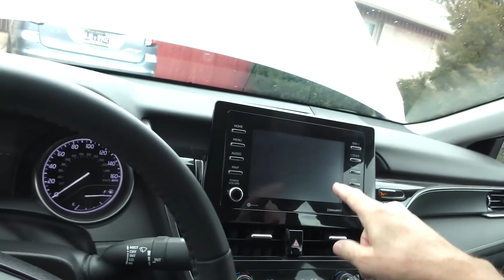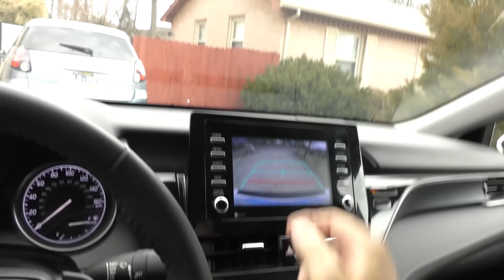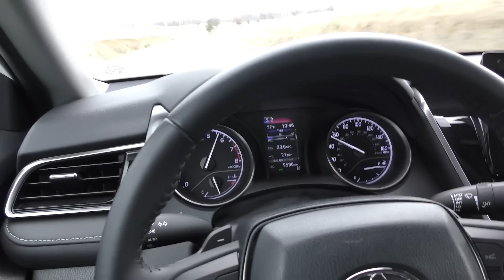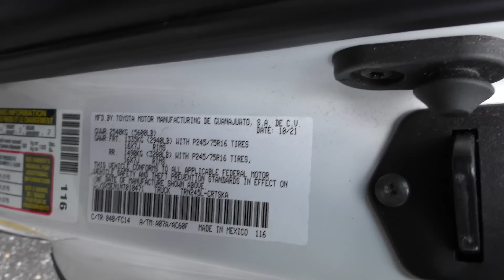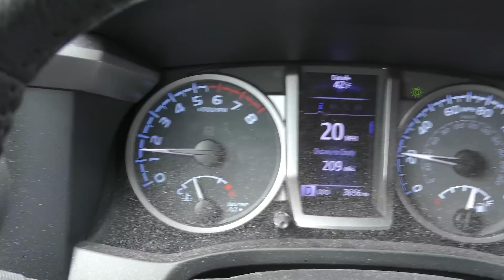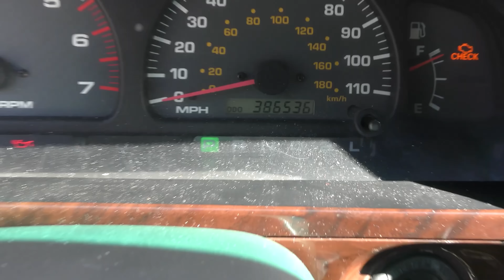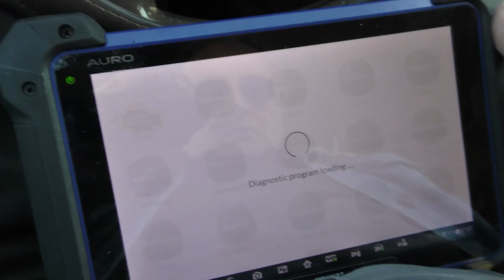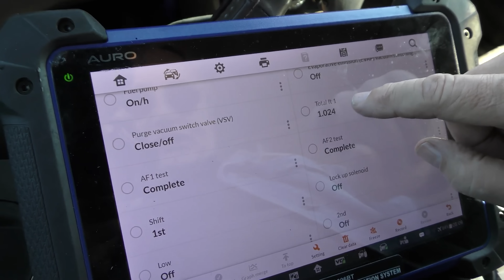The Best Vehicles Toyota Makes (Do Not Buy Anything Else)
Toyota car review. The Best Vehicles Toyota Makes (Do Not Buy Anything Else), DIY and car review with Scotty Kilmer. Toyota Camry review. Toyota Tacoma review. Toyota 4Runner review. Are Toyotas the best cars to buy? Should I buy a Toyota? Are Toyotas reliable? Does Toyota make good cars? Everything you need to know about Toyota. Car Advice. DIY car repair with Scotty Kilmer, an auto mechanic for the last 56 years.

⬇️Scotty’s Top DIY Tools and Products:
►Best Scan Tools:
1. Bluetooth Scan Tool
2. Cheap Scan Tool
3. Mid-Grade Scan Tool
4. Professional Scan Tool

►Best Car Jump Starters:
1. No Charging Required Jump Starter
2. Mid-Grade Jump Starter
3. Best Jump Starter

►Best Fluids for Your Car:
1. AT-205 Re-Seal (Can Stop Leaks in Your Engine, Transmission, Etc)
2. ATS 505 Fuel System Treatment (Pour in Gas Tank)
3. ATS 505 Oil System Treatment (Pour in Engine Oil)
4. Head Gasket Leak Test Kit (To See if Your Car Has a Blown Head Gasket)
5. Lubegard Automatic Transmission Shudder Fix
6. Lucas Oil Transmission Fix (For Worn / Slipping Transmission)
7. Meguiar's Headlight Coating (Keeps Your Headlights from Fading)
8. Meguiar's Headlight Restoration Kit (Restores Faded Headlights)
9. Meguiar's Clear Plastic Cleaner and Polish (Cleans Headlights)
10. Meguiar's Car Scratch Remover
11. NuFinish Car Polish (Use on Paint or to Stop Windshield Squeaks)
12. Invisible Glass Cleaner (Inside/Outside Car Window Cleaning)
13. Hide Rehab Leather Conditioner (For Leather Car Seats, Etc)
14. Blaster Silicone Lubricant (Lubricates power windows, door hinges, stops squeaks, etc)
15. Rain-X Waterless Car Wash
16. Permatex Windshield Repair Kit
17. CRC Battery Terminal Protector (Stops Battery Terminal Corrosion)
18. CRC Mass Air Flow Sensor Cleaner
19. Bar's Cooling System Stop Leak (Can Stop Small Coolant Leaks)
20. Bar's Blown Head Gasket Repair (Can Stop Head Gasket Leaks)

►Best Car Accessories:
1. Quick Twist Oil Drain Valve (For Fast and Easy Engine Oil Changes)
2. Solar Car Battery Charger
3. Plug-in Car Battery Charger
4. Dash Cam (Every Car Should Have One)
5. Key Finder (To Find Lost Car Keys)
6. Faraday Box for Car Keys (Blocks Car Key Signals / Anti-Theft)
7. Tire Gauge (To Check Tire Pressure)
8. Tire Air Pump
9. Car Memory Saver (Use When Changing Your Car's Battery)
10. Car Odor Eliminating Rocks (Removes Smells in Your Car)

►Best Tools for Working on Your Car:
1. Best Cheap Magnetic Work Light
2. Best Small Flashlight
3. Best Expensive Multi-Use Flashlight
4. Car Battery Tester
5. Basic Mechanic Tool Set
6. Professional Tool Set
7. Ratcheting Wrench Set
8. Crowfoot Wrench Set
9. Cordless Impact Wrench
10. Corded Impact Wrench
11. Electrical Circuit Probe (For Testing Power, Ground, and Shorts)
12. Socket Extension Bar
13. Small Sledge Hammer
14. Best Borescope for Seeing in Tight Spots

This is the people's automotive channel! The most honest and funniest car channel on YouTube. Learn how to fix your car and how it works.  I've been an auto mechanic for the past 56 years and I'm here to share my knowledge with you.